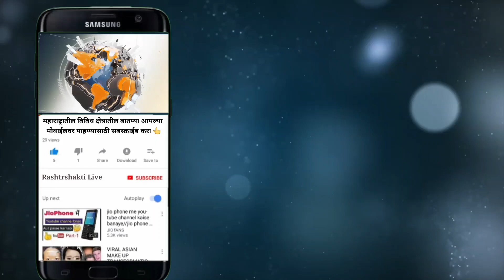भावकीतली लढाई, "या" गावच्या इतिहासात पहिल्यांदाच लागला असा निकाल !